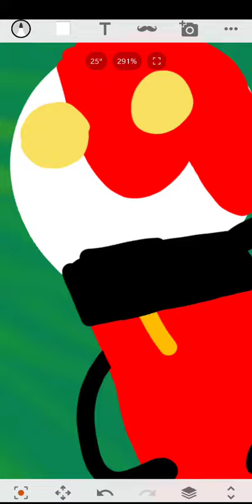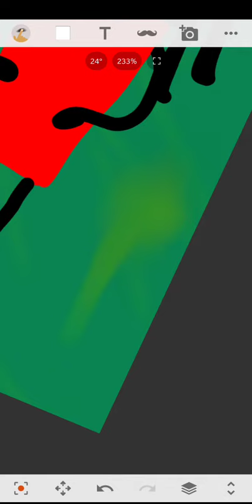Drawing my characters part something